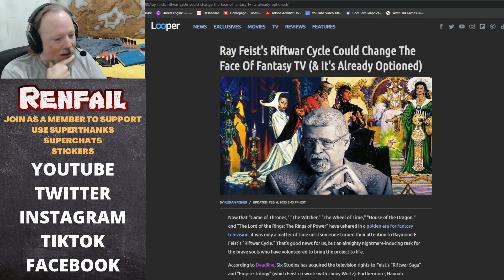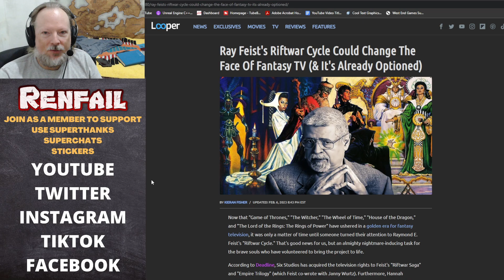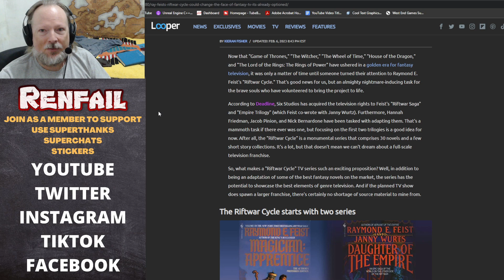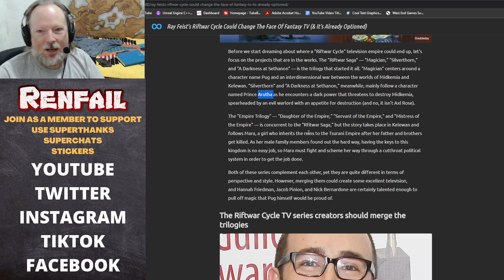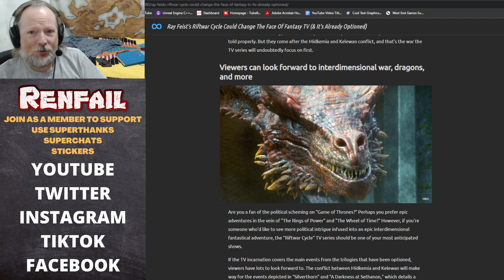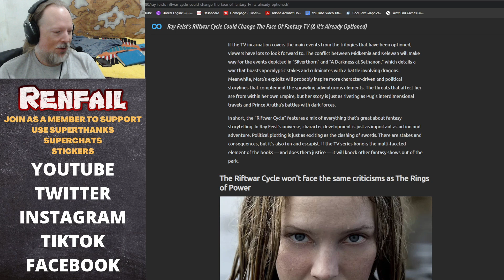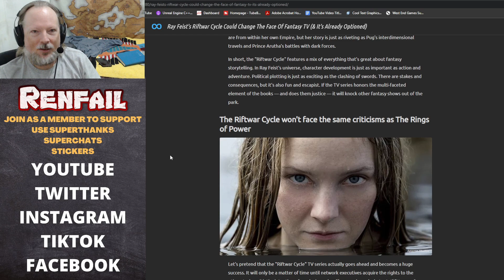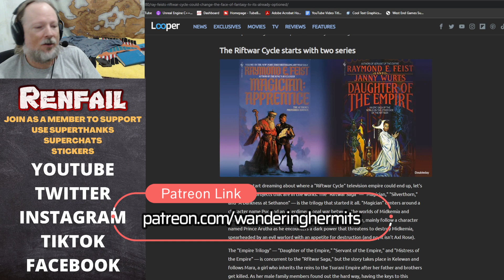The Riftwar Saga Could Change The Face of Fantasy TV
The idea that Raymond E. Feist's fantasy series 'The Riftwar Saga' could change the face of fantasy television might seem like a tall order, but when you start digging into the depth of what's available in the overall Riftwar storyline...it's a lot. And it's good. It's best-selling good.

And in the conversation of game-masters-turned-authors, there are few who fit the bill as well as Ray Feist does. The conversion of Midkemia from a tabletop campaign to a fantasy book series that then went on to inspire a couple of REALLY good video games in the 90s (Betrayal at Krondor, etc.)...well, that's one that has meant a LOT to me over the years as I've built my own journey alongside my brother and wife building a massive world and things to then go in it.

To say I'm excited about The Riftwar Cycle would be an understatement. Feist has been hugely inspirational to me as a writer and creator over the years, so I'm stoked to see this happening...even if it never reaches completion. But we REALLY hope it does.

Anyway: stream of consciousness this morning. Read the article in full!